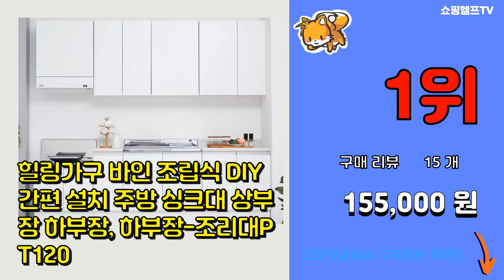싱크대 추천 판매순위 Top10 || 가격 평점 후기 비교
❤️❤️❤️요즘 가장 많이팔린 싱크대 추천❤️❤️❤️
[00:01]
10위. 메리테이블 감성 물빠짐 2단 식기건조대, 샴페인골드 [34,700원]

[00:06]
9위. 예브 주방개수대 600스텐, 화이트 [109,400원]

[00:11]
8위. 파로마 사무실 원룸 자취방 주방 미니 소형 스텐 싱크대 하부장 가스대 조리대 개수대 주방수 [198,000원]

[00:16]
7위. 생활공식 초강력 배수구 클리너, 40g, 4개 [13,200원]

[00:21]
6위. 벨라쿠진 304스텐 싱크 배수구 커버 + 거름망 세트, 1세트 [14,490원]

[00:26]
5위. 살림백서 배수구클리너, 600g, 2개 [9,900원]

[00:31]
4위. 업소용싱크대 1조 600 업소용개수대 스텐싱크대 주방싱크대, 1조 600*600*800 [89,000원]

[00:36]
3위. 리즈하임 싱크대 조립 완제품 개수대 점보볼 중앙볼 좌볼 우볼 600~1200, 800개수대 [116,500원]

[00:41]
2위. puruss 이동식싱크대 간이싱크대 다용도세면대, 48*35 [31,280원]

[00:46]
1위. 힐링가구 바인 조립식 DIY 간편 설치 주방 싱크대 상부장 하부장, 하부장-조리대PT120 [155,000원]